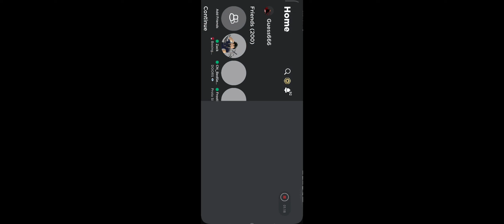why i cant go class s😭😭😭😭😭